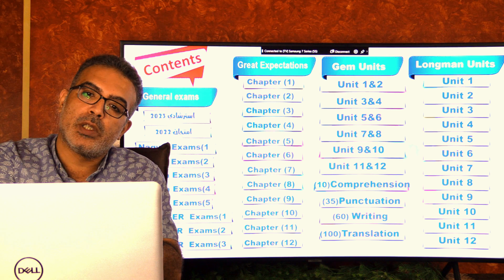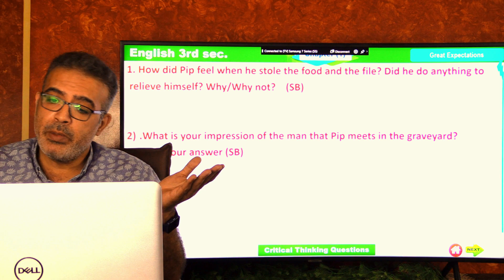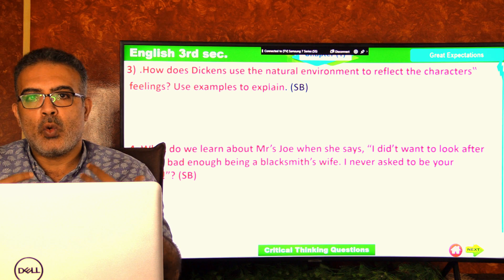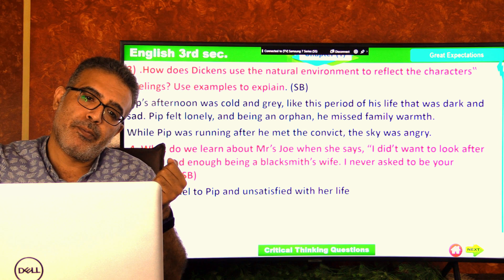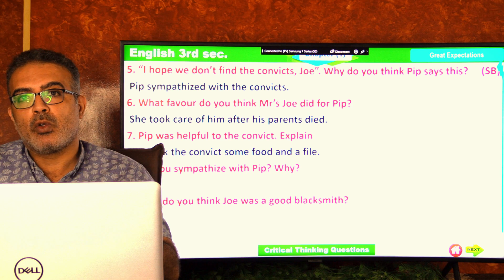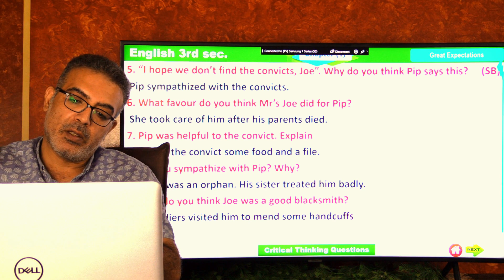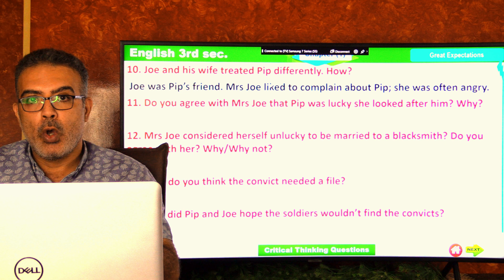most important questions chapter 1